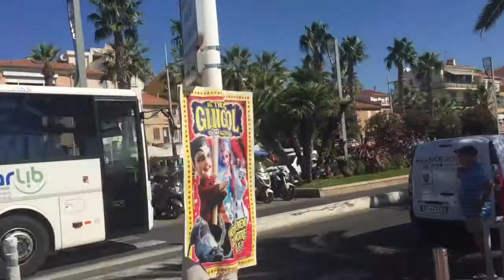Mon 1er Marché à Bandol !